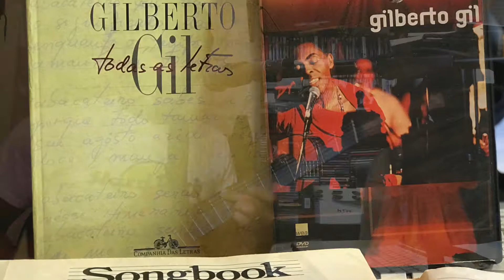Seu olhar - Gilberto Gil - Por Aldo Luiz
Aldo luiz e sua guitarra híbrida interpretam Gilberto Gil. Seu olhar é do álbum Dia dorin, noite neon, de 1985.

Assine o nosso canal para acompanhar as novidades semanalmente. Músicas cifradas e video aulas de levadas e batidas com os acordes originais das gravações.

Deixe seu joinha e compartilhe nossos vídeos.

Veja nossa playlist com diversos videos para você aprender a tocar o repertório de Música Boa brasileira.